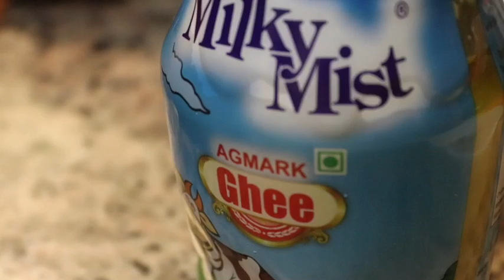Traditional Malabar Recipe Palvazhakka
Ingredients
Sago rice -1/2  cup
Banana big - 1
Sugar- 5 -6 tbsp
Coconut milk-(second)-2 1/2 cup
Coconut milk(First)-1 1/2 cup

For garnish
Cashew nut- 2 tbsp
Raisin-2 tbsp
Ghee-2 tsp